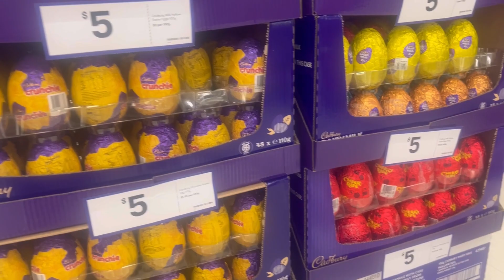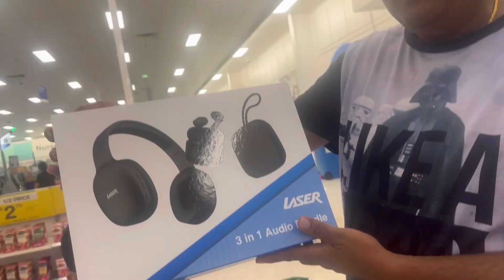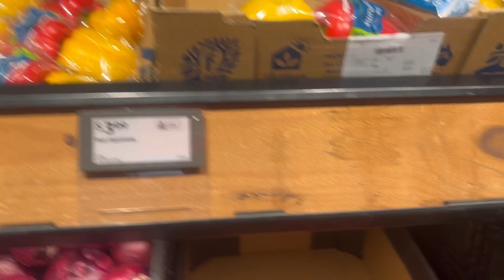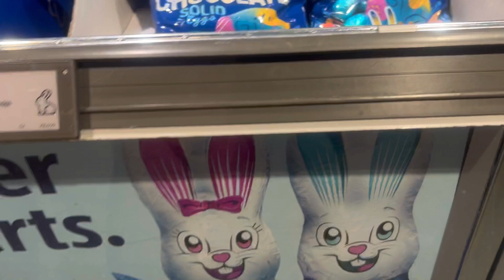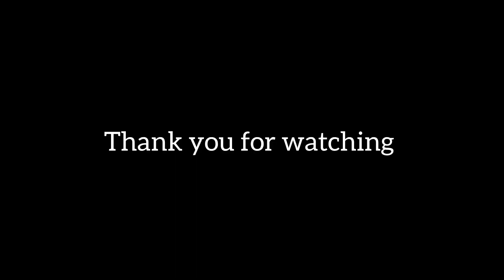Arpit Ko Emergency Me Kaha Jana Pada | Amen Ne Bahut Din Ke Bad Gaye Gane | Falguni Australia Se